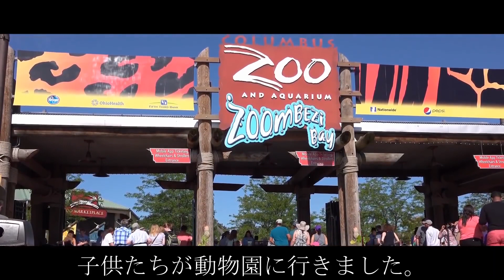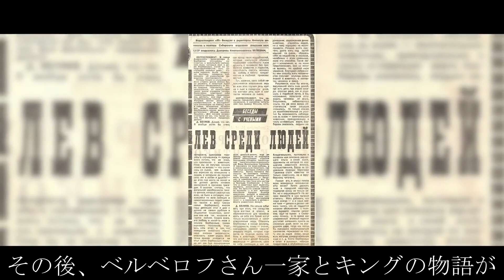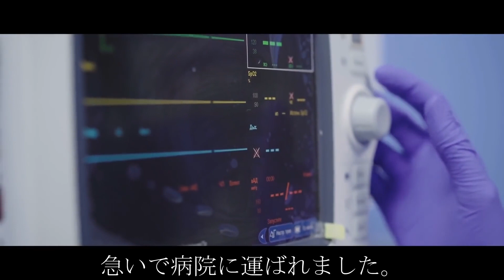普通のアパートでライオンを飼っていた家族！彼らのその後は？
皆さんもご存じの通り、ライオンは飼いネコと同じネコ科の動物です。ということは、やはりこの２つの動物には、それなりに多くの類似点を持っているのでしょうか？